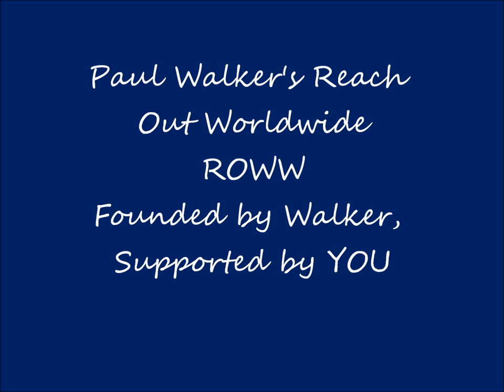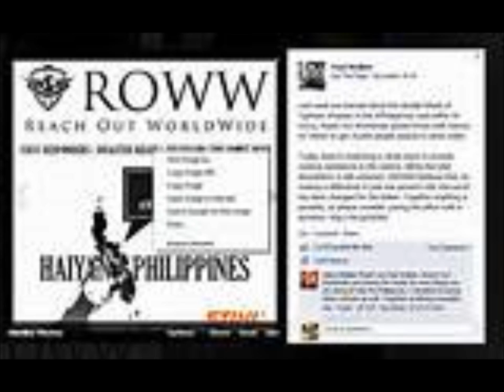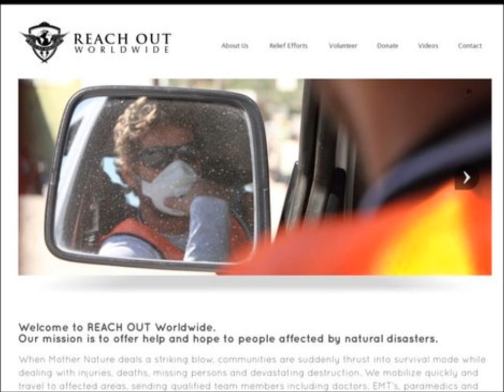REACH OUT WORLDWIDE Founded by PAUL WALKER, supported by YOU